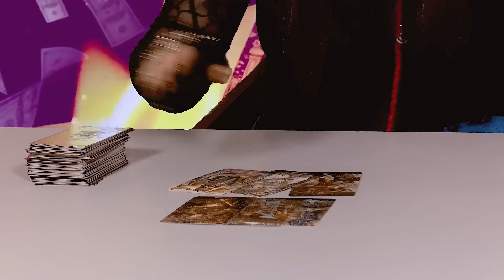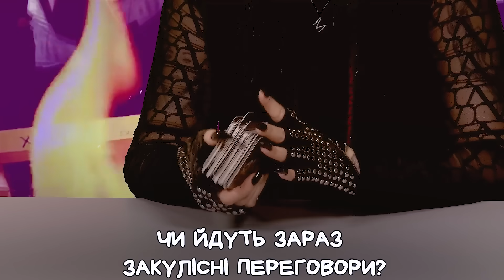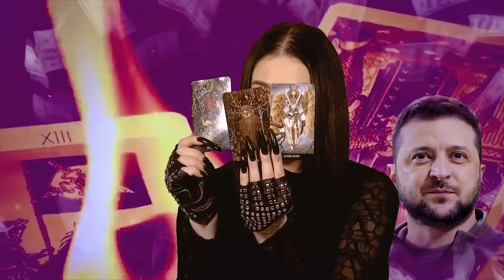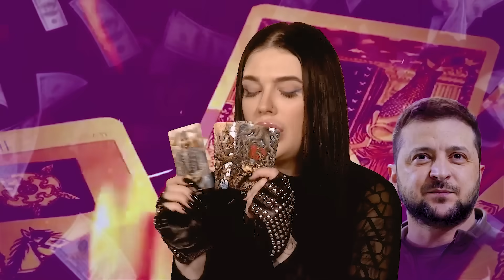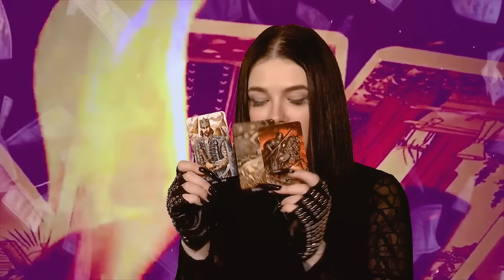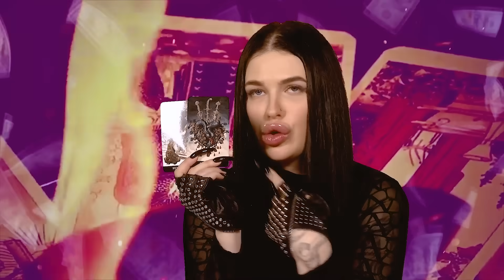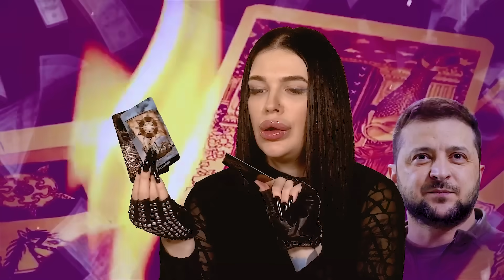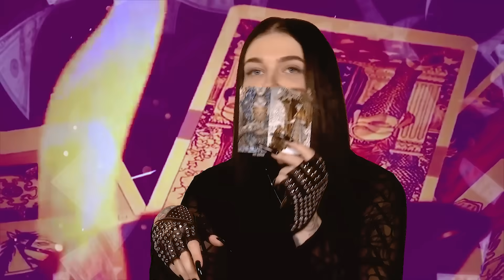Тиха: яким буде 2024 рік? Курс долара, напад на Зеленського, одруження Тіни Кароль | 33 запитання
Головна відьма країни Марія Тиха у "33 запитання на Люкс ФМ"

Сьогодні Женя Фешак запросив Марію Тиху у студію для того, аби поставити запитання про новий 2024 рік. Яким він буде для України, українців, Володимира Зеленського? Також запитали - Що відбуватиметься на фронті, яким буде курс долара та

00:00 початок
00:47 яким буде 2024 рік?
1:47 про перемовини з рф
3:43 чи відбуваються закісні переговори?
4:23 про погоду взимку 2024-го
5:36 зміни в ОП та чи звільнять Ермака?
6:33 звільнення Залужного
7:49 конфлікт Залужного та Зеленського
8:50 ситуація на фронті у 2024-му
9:29 чи вступить Україна в ЄС та НАТО?
11:31 якою буде мобілізація в Україні?
12:50 що чекає на рф у 2024-му?
15:57 яким буде курс долара?
16:34 яки буде 2024-й рік для Зеленського?
18:25 війна в Ізраїлі з Палестиною
19:51 що буде з грошима для України?
21:03 чи вийде Тіна Кароль?
21:55 поповнення в родині Дорофєєвої та Кацуріна
23:00 повернення Влада Ями в Україну
24:04 про третє розлучення Остапчука
24:53 доля Арестовича
26:03 доля путіна у 2024-му